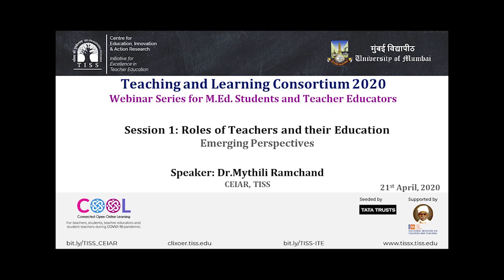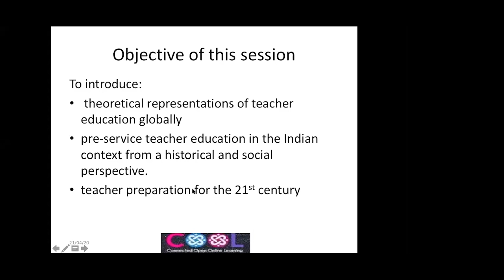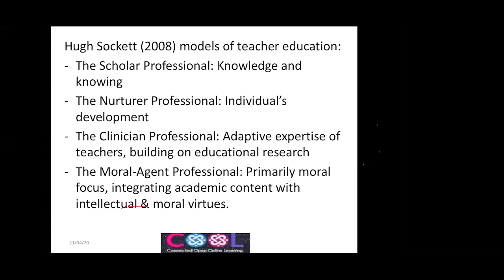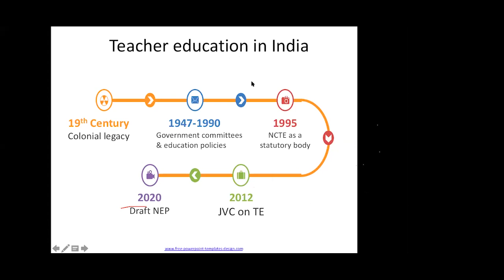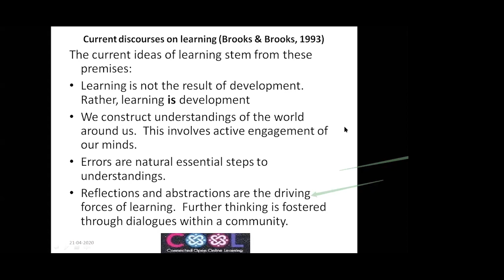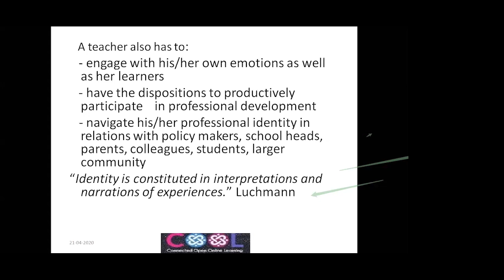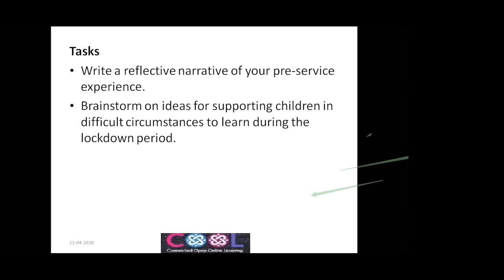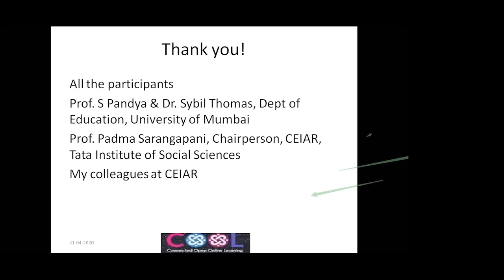[COOL Webinars | TALC 2020 | TE] Session 1: Perspectives on Pre-service Teacher Education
Centre for Education, Innovation and Action Research, TISS in partnership with Department of Education, University of Mumbai, offers online support to M.Ed. students and interested teacher educators of affiliated colleges, MA (Education) & MA (Elementary Education) students of TISS, Mumbai and Hyderabad. In the context of the ongoing Covid19 situation and the disruption of regular classroom teaching, weekly webinars titled Teaching and Learning Consortium (TALC) 2020, on relevant topics from the M.Ed. curriculum of Mumbai University will be conducted by experienced faculty members from various educational institutions of the country. This video is the first in the series, which will be held every Tuesday from April 21, 2020 to June 23, 2020.

Topic: Perspectives on Pre-service Teacher Education
Facilitator: Prof. Mythili Ramchand, CEIAR, TISS
When: Tuesday April 21, 2020, 10.45 am to 12 noon

The webinar begins with a welcome address by Prof. S.R.Pandya, Head of Department of Education, University of Mumbai who highlights the need to map our teaching-learning process to international standards while also keeping in mind the local needs such as the challenge of large class sizes and needs of disadvantaged classes. Prof. Ramchand presents the complex roles of teachers and how they can be prepared for the 21st century using various models of teacher education. Students are asked questions about teachers’ roles and how they get formulated. At the end, students are given some reflective tasks to think about their own preparation and equitable ways of engaging teachers and students during the lockdown period.

References:

2. Sockett, H. (2008). The moral and Epistemic Purposes of Teacher Education in Marilyn Cochran-Smith et al. (Eds). Handbook of Research on Teacher Education. Enduring Questions in Changing Contexts. Routledge. pp:45-47
3. Darling-Hammond, L (2006). Constructing 21st Century Teacher Education Journal of Teacher Education, 57(10) pp:4 – 11
4. NCTE (2009) National Curriculum Framework for Teacher Education: Towards Preparing Professional and Humane Teacher.Sec1.14 pp:19-21